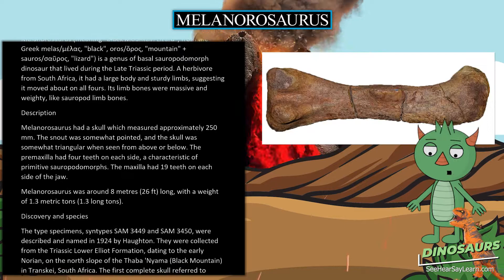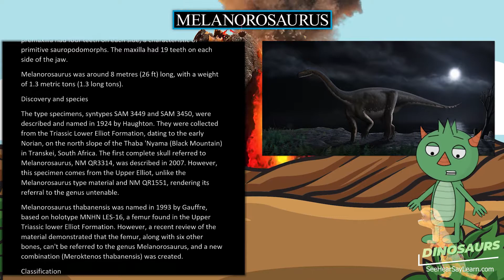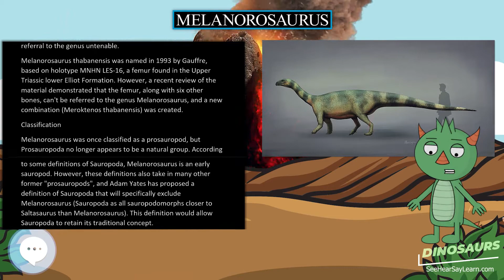Melanorosaurus 🦖🌴 DINOSAURS 🌴🦖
Melanorosaurus (meaning "Black Mountain Lizard", from the Greek melas/μέλας, "black", oros/ὄρος, "mountain" + sauros/σαῦρος, "lizard") is a genus of basal sauropodomorph dinosaur that lived during the Late Triassic period. A herbivore from South Africa, it had a large body and sturdy limbs, suggesting it moved about on all fours. Its limb bones were massive and weighty, like sauropod limb bones.

30 Pack Dinosaur Fossil Skeletons

Minelab GPZ 7000 Gold Nugget Metal Detector